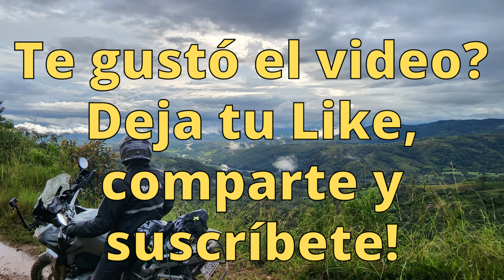TIERRA DE LAGUNAS👌🏻💦 | FRONTERA NICARAGUA🇳🇮 | KTM890 VOGUE300 RALLY KLR650 | AVENTURAS DE UN MOTERO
Hola aventureros! Nos fuimos a conocer otro rincon mas de Costa Rica, esta vez una zona llena de lagunas a pocos metros de Nicaragua.

Saludos aventureros!!